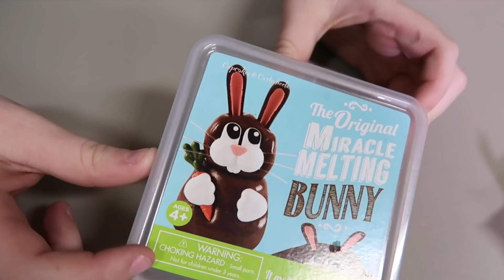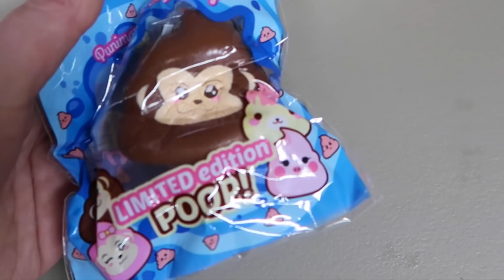MY BROTHER'S SQUISHY COLLECTION ! | Squishy and Putty Collection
Hey Guys this is My Brother's Squishy Collection ! With a twist - Spin wheel, balloon popping and giveaway prizes as we show you his squishy and putty collection! My vids youtube doesn't want you My 2nd channel vids

Also guys we could not pop the balloons at home some of you might know about an ill family member so we decided to do it in our favorite place - The Kids Gym (We Rock The Spectrum)

 Samantha and Travis are so nice they let us do the video there and also invite you to come along and play too! It's so much fun there guys! When you go say you came from Sedona Fun Kids TV and you get your first entry half price and you never know you might meet us there!!!

The address is:
Kids Gym We Rock the Spectrum
6326 S Pecos Rd, Las Vegas, NV 89120, USA

Please read the rules carefully only those fully complying with rules will be entered in the giveaway!

The giveaway prizes are 1 Puni Maru Leopard Mini Mochi Seal for 1 Lucky Winner and 1 Puni Maru Crazy Poo limited edition Monkey for another 1 Lucky Winner.

2. Like this video
3. If you are under 18 you have to have your parent's permission
5. Comment your favorite the type of video you would like us to do and your email or Instagram so we can contact you if you win
6. Giveaway is open from Saturday February 24th  and ends on Thursday March 22nd 2018 at noon pacific time.
7. The winners will be announced on Saturday March 24th 2018!
8. The winners will be contacted by email or Instagram DM provided.
If you don't reply to claim your prize or if we cannot get hold of you within two weeks the prize will be forfeited and a new winner will be randomly picked.

All prizes are given by Sedona Fun Kids TV. The winner will be picked randomly using a random winner generator using the entry comments from this video.

By entering this giveaway you agree not to hold this channel and its creators liable for any damages or injuries or harm of any kind. Keep the squishies away from young children, they are not a toy or food.

I am eight years old and love to make videos with my mom. I collect squishies and I love sloths, slime,  singing and Musical.ly!

New videos are uploaded every Wednesday and Saturday and sometimes more.

My address:

Sedona Fun Kids TV
3355 E. Tropicana Ave
SUITE C, P.O, Box 281
Las Vegas, Nv, 89121, USA

MUSIC USED

Colorful Spots super extended by Nicolai Heidlas

Released by:
NCS